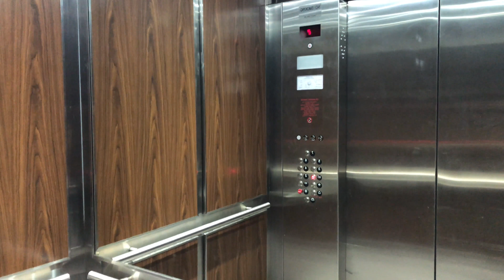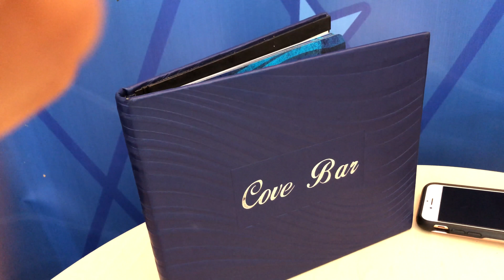MINNIE MOUSE EARS FROM PRINCE POGI + CELEBRATING AT DISNEYLAND AS A NEW ANNUAL PASSHOLDER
GesSamAdventures May 8-10, 2018
Sayem took me to California for my birthday, and this is the result of it. So many good things happened on this trip it's impossible to have included it all. But we went all around LA and Downtown LA, Manhattan Beach, Culver City, Alhambra, La Habra, Koreatown, Commerce, Anaheim and so many other places that it's pretty hard to list. From food, to shopping, massages, and Disneyland... we had the most amazing time together. Here's a video that he put together... of me LOL and what it's like to travel with me. A lot of funny moments are captured here. (Peep the transitions) It was a magical trip also celebrating our 7th trip together and 7 month anniversary.

Ps, isn't the thumbnail just amazing. LOL